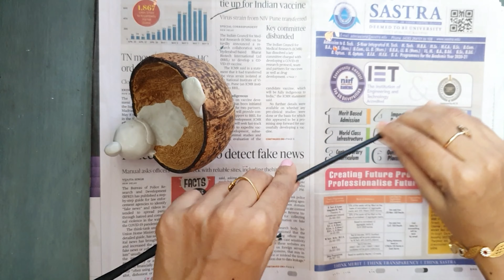coconut shell craft ideas|coconut shell wall hanging|coconut hen|coconut shell head shaking doll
Hai friends

      In this video we going to see about making of coconut shell egg holder